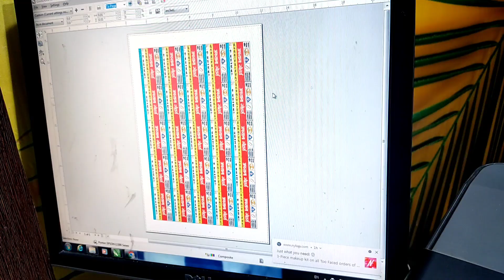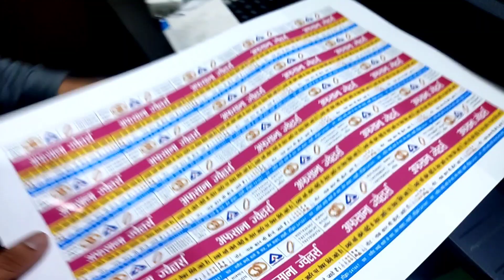Double sided inkjet printable sheet